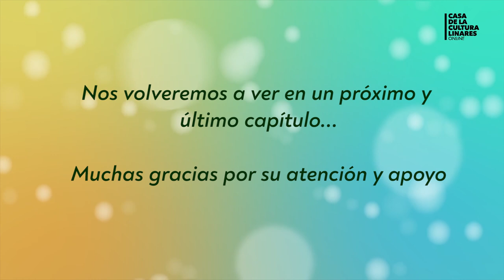TALLER DE ESCULTURA CON MATERIALES RECICLADOS: MATERIALES ORGÁNICOS Y METALES RECICLADOS (2° PARTE)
TALLER DE ESCULTURA CON MATERIALES RECICLADOS.
Capítulo 3: ESCULTURA CON MATERIALES ORGÁNICOS Y METALES RECICLADOS (2° PARTE)

El Profesor de arte Juan Pablo Sanchez y la audiovisualista Alejandra Cifuentes, presentan diversas técnicas para trabajar la escultura con material reciclado de fácil obtención dentro del hogar.
En esta tercera cápsula nuevamente haremos una escultura con materiales orgánicos como madera y metales reciclados.